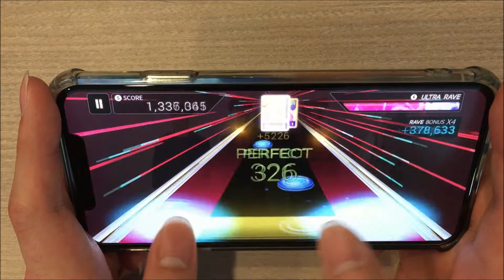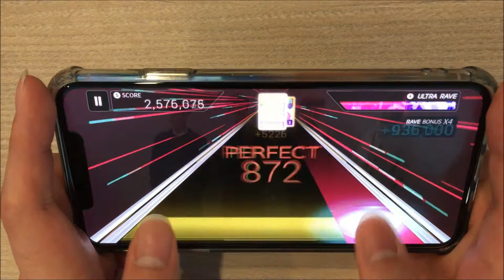[SuperStar SMTOWN] STATION #2- NCT U "Coming Home" Hard All Perfect